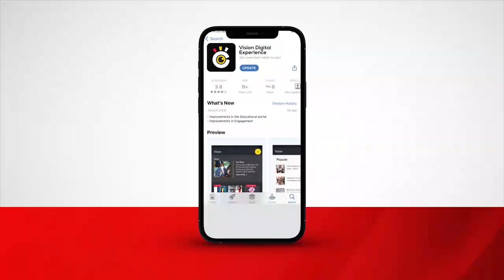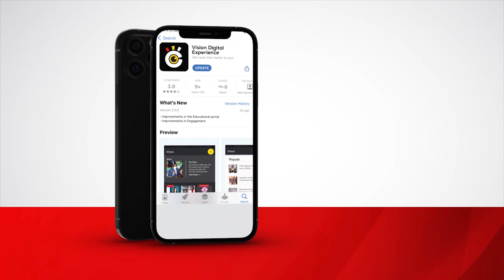Balooya ba Besigye bakubye ebituli mu misango